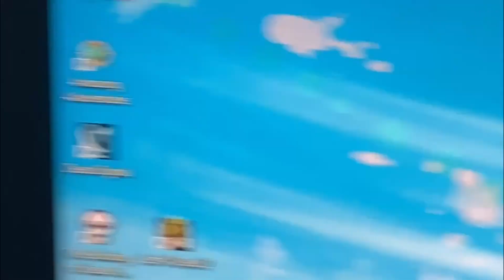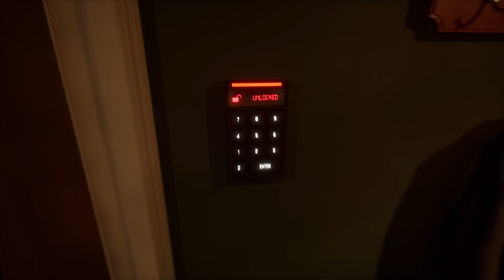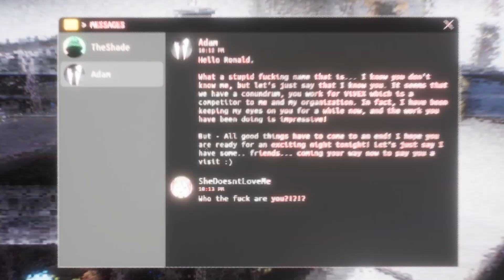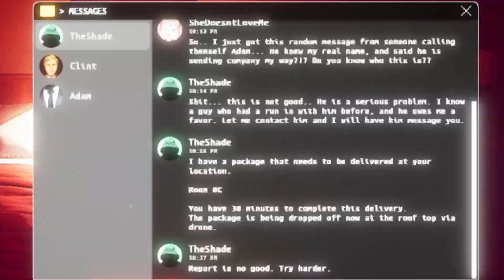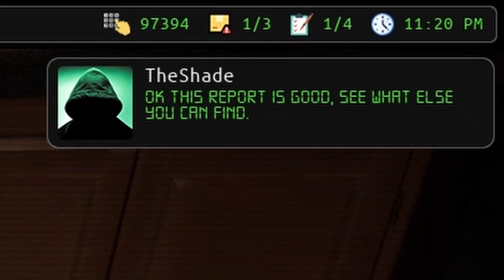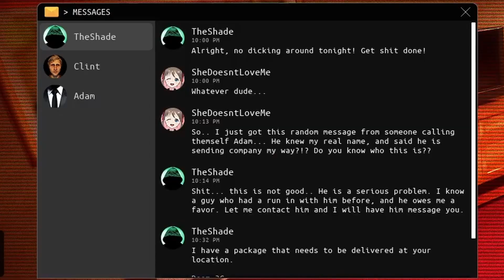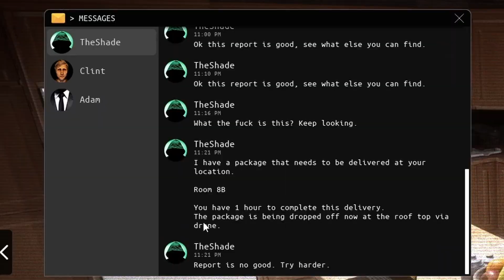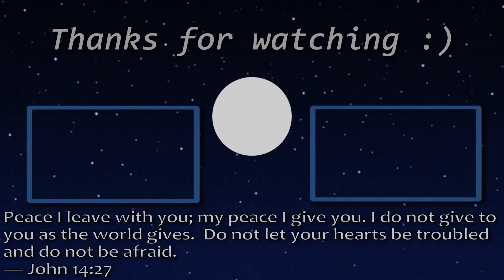New Reflect Studios game! || Dead Signal (Part 1)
I have never been more paranoid playing spot the difference.

Consider getting Dead Signal by Reflect Studios for yourself!

     - Stal

     - The Escalation
     - Chill